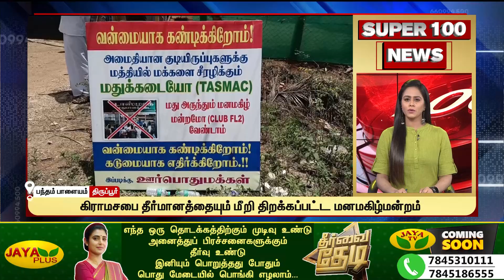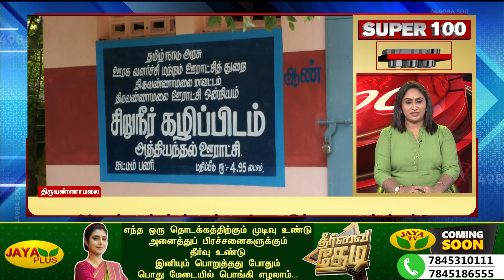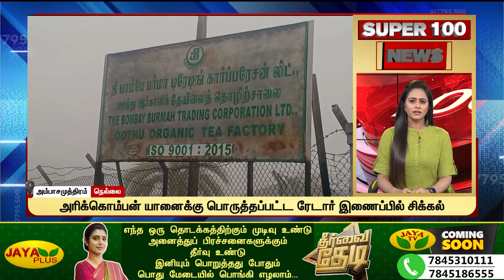Super 100 NEWS | இரவு 9 மணி | 19.09.2023 | Jaya plus